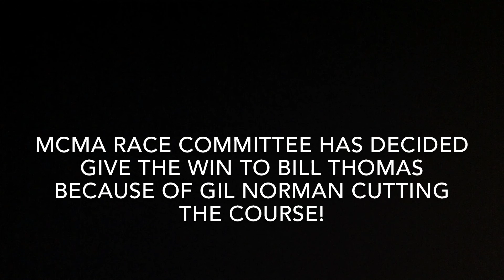Gil New Years 2014